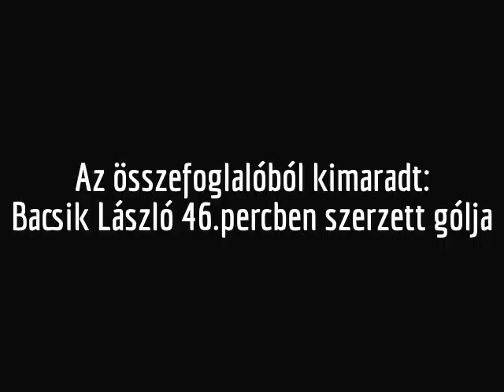CsHC-Szufla FC 6-0 (2-0) (2012.11.11)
CsHC-sporttelep
30 néző,

Vezette: Kénoszt Zs, Vértes M, Tóth A

CsHC 94: Kovács J - Takács S (Kiss Z 52.), Korányi G, Hamar L, Pálfi A - Szőr Á (Simon T 65.) , Halászi D, Gulyás A ,Rakiás Cs, -  Szücs I (Somogyi B 85.), Bacsik L
A kerettagja volt még: Sasvári P

Szufla FC:  Horvát J, Szabó Z, Csiba D, Drahos D (Bogárdi M 46.), Horváth Z (Szakál I 27.), Sarkadi I, Rácz F (Homoki Z 51.), Gozsovics D (Báló Zs 46.), Nagy A, Hegedüs Z (Saramo B 60.), Kölcsei T

Szakmai stáb : Halászi Ferenc és Varga Csaba

Gólszerzők: Gulyás A (10.,50. és 83.), Bacsik L (29. és 46.), Szőr Á (49.)

Sárga lap(ok): Horváth Z (17.), Bogárdi M (47.)